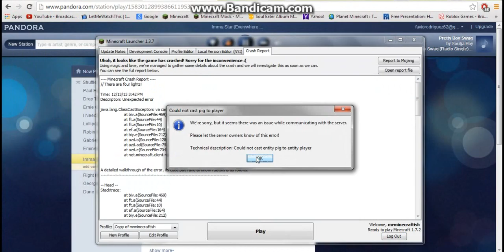minecraft team hunger games part 30